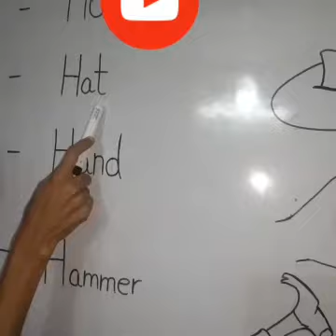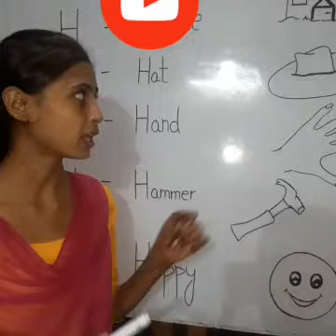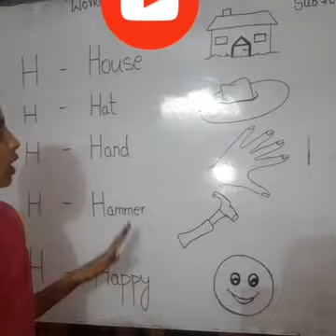Class- k.g 1/ sub- English/ words from 'H' .